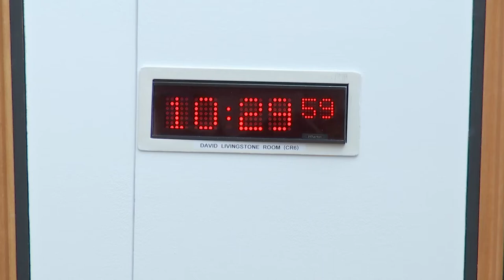Criminal Justice Committee - 20 April 2022